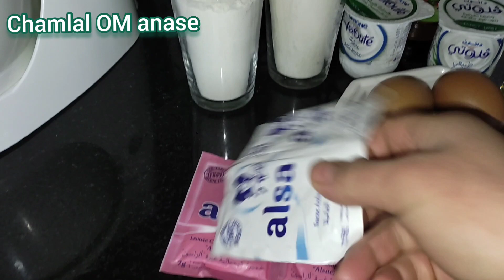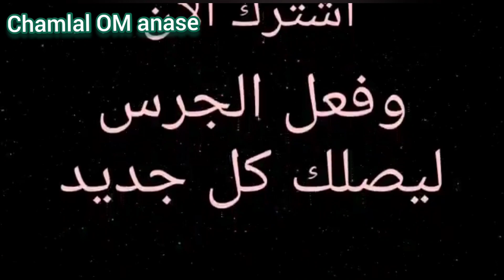كيكه تركيه خطيييرة البنات !!!بالمكونات بسيطة جربوها راه ساهلة والنتيجة راااائعة